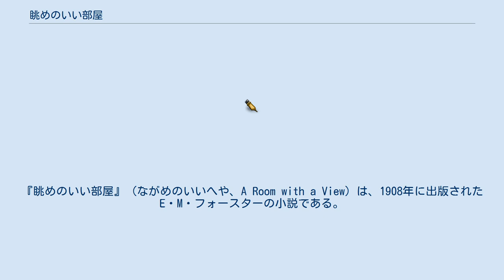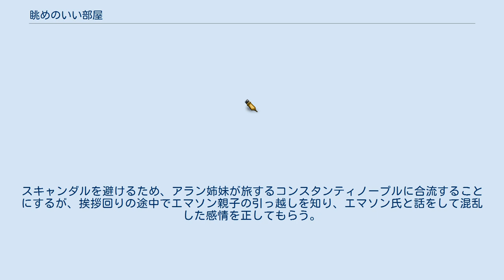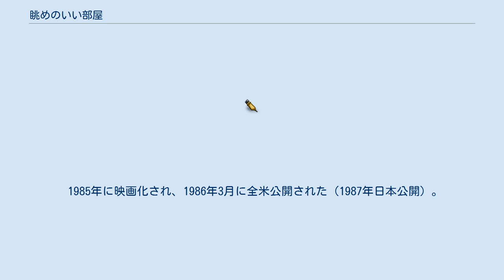眺めのいい部屋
E・M・フォースター
『眺めのいい部屋』（ながめのいいへや、A Room with a View）は、1908年に出版されたE・M・フォースターの小説である。
 イタリアのフィレンツェに、付添い人のシャーロット・バートレットと共に訪れた英国中産階級の令嬢ルーシー・ハニーチャーチだが、ペンションは予約時の約束と違い、中庭に面した部屋だった。
食事の席でその不満を話していると、同じテーブルで食事していたエマソン親子が、自分たちの部屋はアルノ河が見渡せる眺めのいい部屋だから交換しましょうと申し出る。
しかし、シャーロットは彼等が見知らぬ男性で、しかも身分の違う労働者階級であることから、丁重に断る。
退出すると同じ教区の神父がおり、彼からそれを受け入れるよう促され、受け入れる。
翌日、一行は馬車で郊外にピクニックに行くが、ルーシーは皆からはぐれた時、エマソンの息子ジョージから熱烈なキスを奪われる。
それを知った後見人のシャーロットは旅行を中断し、急遽帰国する。
 その後、ルーシーは上流階級の青年セシル・ヴァイスと婚約する。
しかし、森の散歩で初めて交わしたキスがあまりに味気なく、ルーシーは幻滅する。
セシルはロンドンのナショナル・ギャラリーでイタリア絵画を見ている時に知り合ったエマソン親子に、近所のコテージが空家だと教えてしまうが、そこはイタリア旅行でルーシーが知り合った老いたアラン姉妹に紹介していた場所だった。
エマソン親子が先に契約してしまい、それを知ったルーシーの弟フレディは神父を連れて挨拶に行き、直感で気の合ったフレディは森の中の秘密の池で水遊びをしようと申し出、3人はそこで全裸で遊び始める。
ルーシーは母とセシルの3人で森を散策中に彼等に遭遇してしまい、ルーシーは全裸のジョージに再会する。
 その後、正式にジョージを家に招き、テニスなどに興じるが、それを余所にセシルは読書をする。
読んでいた本はイタリアであった俗物の流行作家ラヴィッシュが自分たちのイタリア旅行をベースにしたものだった。
シャーロット以外知らないはずのことが本になっていることに激怒したルーシーはシャーロットを問い詰めると、ラヴィッシュに話したことを認める。
怒りが収まらないルーシーはジョージとは金輪際会わないことを伝え、更にはセシルとの婚約も破棄する。
スキャンダルを避けるため、アラン姉妹が旅するコンスタンティノープルに合流することにするが、挨拶回りの途中でエマソン親子の引っ越しを知り、エマソン氏と話をして混乱した感情を正してもらう。
 1985年に映画化され、1986年3月に全米公開された（1987年日本公開）。